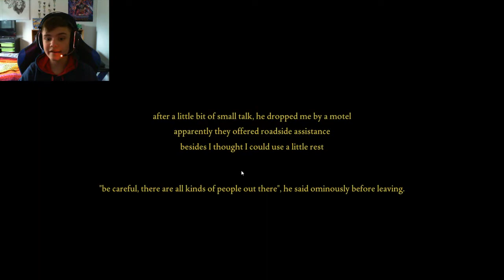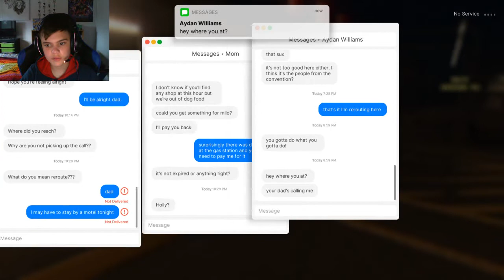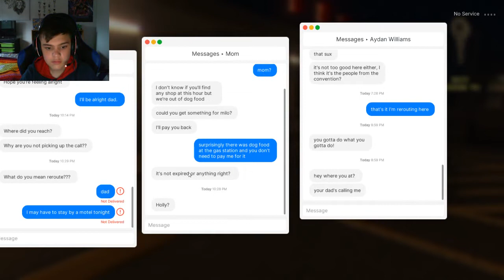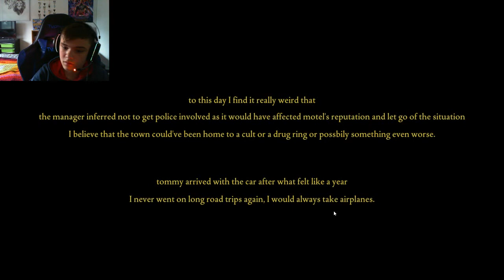Fears to Fathom Episode 2: Norwood Hitchhike Part 5 Ending!